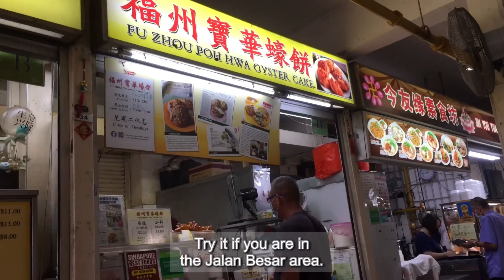Fu Zhou Poh Hwa Oyster Cake (Berseh Food Centre)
A recent visit to Fu Zhou Poh Hwa Oyster Cake stall, at Berseh Food Centre along Jalan Besar.

The stall used to be at Sam Leong Road.